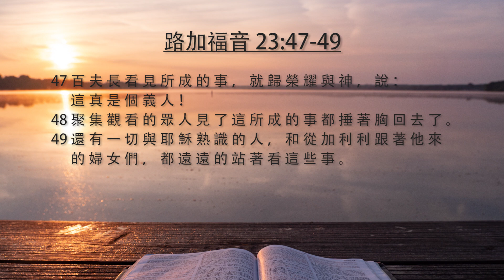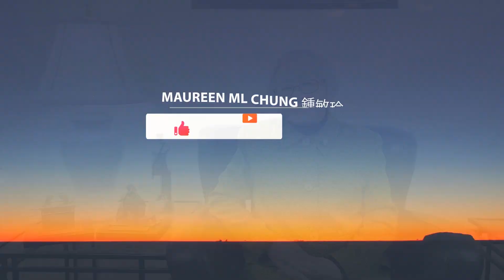[每日靈修]《 玲聽主聲 - 鍾敏玲 – 4 月9 日 》 | Maureen ML Chung 鍾敏玲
在耶穌被賣的晚上, 彼得接受衪信心的考驗. 耶穌被彼拉多以不公正的方式審訊, 並且釘死在十字架上. 我包括了馬利亞和彼得的兩段獨白, 讓我們感受他們深處的痛楚, 懷疑與後悔. 耶穌死於十字架上, 我們有否立願不再剌穿聖心? 在我們每天靈修裏, 緊貼我們神性的愛人. 這會修補祂破碎的心.

路加福音 23:26-27, 32-49 釘十字架 – 1

00:33 - 26 帶 耶 穌 去 的 時 候 ， 有 一 個 古 利 奈 人 西 門 ， 從 鄉 下 來 ； 他 們 就 抓 住 他 ， 把 十 字 架 擱 在 他 身 上 ， 叫 他 背 著 跟 隨 耶 穌 。
00:47 - 27 有 許 多 百 姓 跟 隨 耶 穌 ， 內 中 有 好 些 婦 女 ； 婦 女 們 為 他 號 咷 痛 哭 。
00:56 - 32 又 有 兩 個 犯 人 ， 和 耶 穌 一 同 帶 來 處 死 。
33 到 了 一 個 地 方 ， 名 叫 髑 髏 地 ， 就 在 那 裡 把 耶 穌 釘 在 十 字 架 上 ， 又 釘 了 兩 個 犯 人 ： 一 個 在 左 邊 ， 一 個 在 右 邊 。
01:00 - 01:12 - 34 當 下 耶 穌 說 ： 父 阿 ！ 赦 免 他 們 ； 因 為 他 們 所 做 的 ， 他 們 不 曉 得 。 兵 丁 就 拈 鬮 分 他 的 衣 服 。
01:25 - 35 百 姓 站 在 那 裡 觀 看 。 官 府 也 嗤 笑 他 ， 說 ： 他 救 了 別 人 ； 他 若 是 基 督 ， 神 所 揀 選 的 ， 可 以 救 自 己 罷 ！
01:38 - 36 兵 丁 也 戲 弄 他 ， 上 前 拿 醋 送 給 他 喝 ，
01:43 - 37 說 ： 你 若 是 猶 太 人 的 王 ， 可 以 救 自 己 罷 ！
01:49 - 38 在 耶 穌 以 上 有 一 個 牌 子 （ 有 古 卷 在 此 有 ： 用 希 利 尼 、 羅 馬 、 希 伯 來 的 文 字 ） 寫 著 ： 這 是 猶 太 人 的 王 。
01:58 - 39 那 同 釘 的 兩 個 犯 人 有 一 個 譏 誚 他 ， 說 ： 你 不 是 基 督 麼 ？ 可 以 救 自 己 和 我 們 罷 ！
02:09 - 40 那 一 個 就 應 聲 責 備 他 ， 說 ： 你 既 是 一 樣 受 刑 的 ， 還 不 怕 神 麼 ？
02:19 - 41 我 們 是 應 該 的 ， 因 我 們 所 受 的 與 我 們 所 做 的 相 稱 ， 但 這 個 人 沒 有 做 過 一 件 不 好 的 事 。
02:30 - 42 就 說 ： 耶 穌 阿 ， 你 得 國 降 臨 的 時 候 ， 求 你 記 念 我 ！
02:38 - 43 耶 穌 對 他 說 ： 我 實 在 告 訴 你 ， 今 日 你 要 同 我 在 樂 園 裡 了 。
02:48 - 44 那 時 約 有 午 正 ， 遍 地 都 黑 暗 了 ， 直 到 申 初 ，
02:55 - 45 日 頭 變 黑 了 ； 殿 裡 的 幔 子 從 當 中 裂 為 兩 半 。
03:02 - 46 耶 穌 大 聲 喊 著 說 ： 父 阿 ！ 我 將 我 的 靈 魂 交 在 你 手 裡 。 說 了 這 話 ， 氣 就 斷 了 。
03:12 - 47 百 夫 長 看 見 所 成 的 事 ， 就 歸 榮 耀 與 神 ， 說 ： 這 真 是 個 義 人 ！
03:22 - 48 聚 集 觀 看 的 眾 人 見 了 這 所 成 的 事 都 捶 著 胸 回 去 了 。
03:30 - 49 還 有 一 切 與 耶 穌 熟 識 的 人 ， 和 從 加 利 利 跟 著 他 來 的 婦 女 們 ， 都 遠 遠 的 站 著 看 這 些 事 。

今天筆記:
Traditional Chinese: